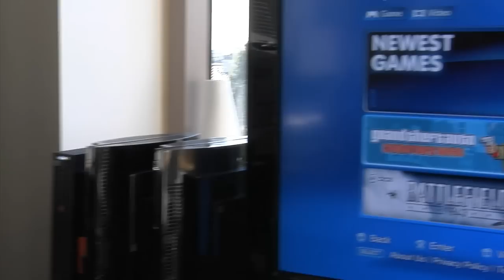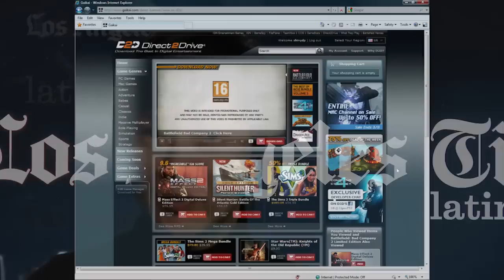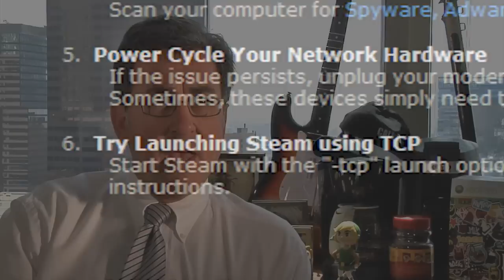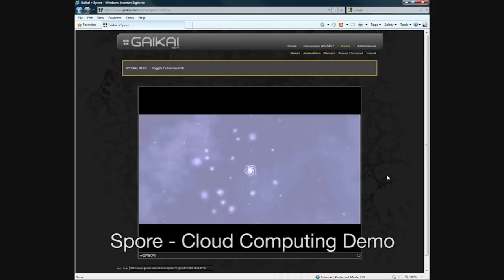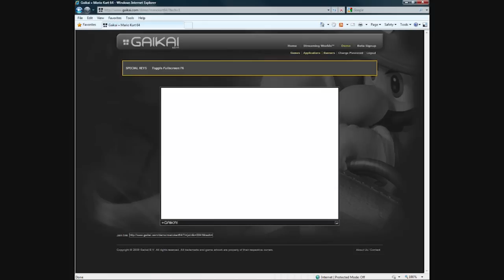Futurist Scott Steinberg: Technology and Digital Distribution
Futurist Scott Steinberg talks to the biggest names in entertainment, who explore where online, digital and cloud-based distribution have the potential to take games, movies, music, TV and more. Plus, a look at how streaming multimedia and downloadable content (DLC) promise to change home entertainment forever.